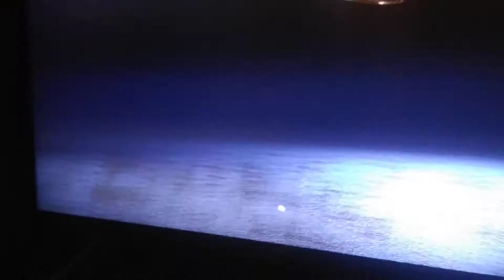51 Apex Packs opening/ Apex Legends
This is what we got when we opened our 51 packs. Surprisingly got a decent amount of legendaries!